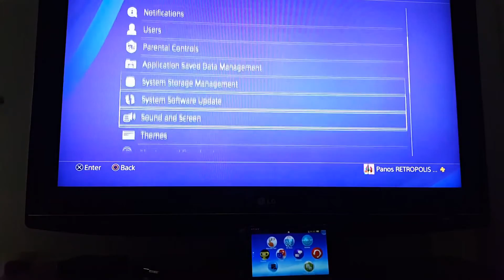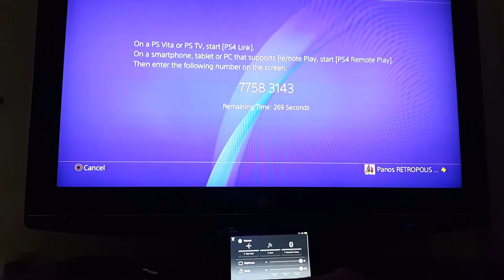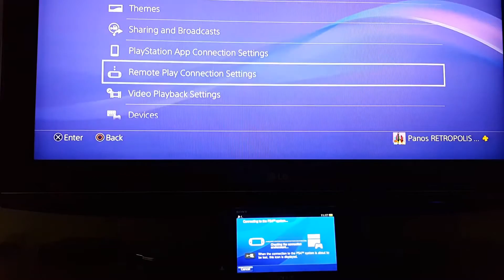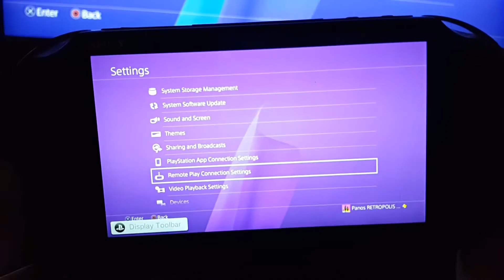PS4 - Remote play οδηγός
Οδηγίες σύνδεσης του PS4 με το PSVITA